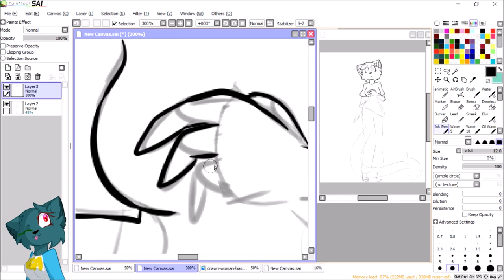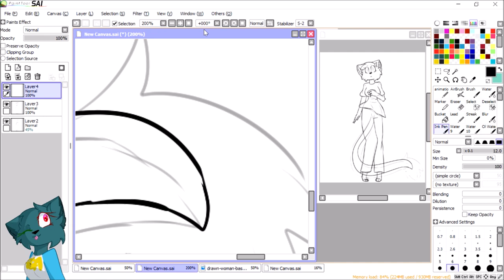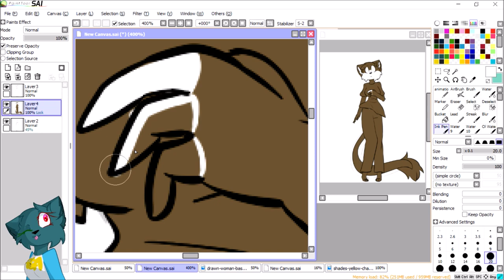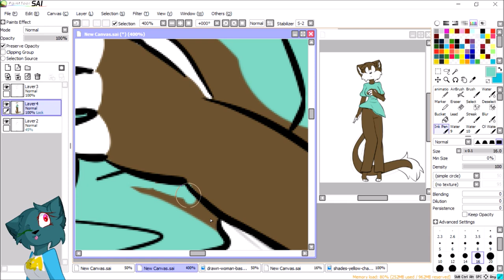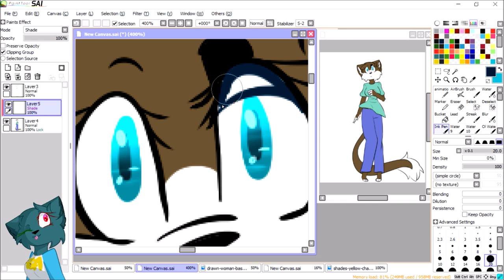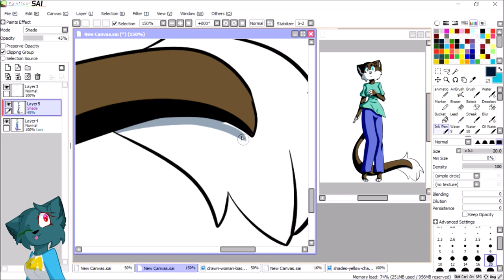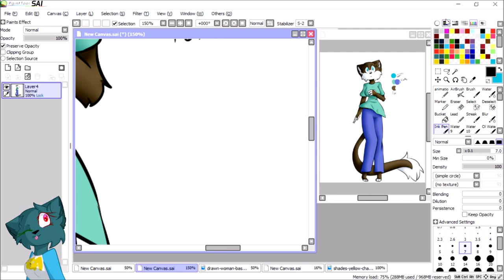Oc For Grēycë //Speedpaint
I made a new character design. Oh and what I forgot to say to Grēycë is that you can change up her design to make it easier for you draw and/or animate.

character- Whatever Grēycë names it